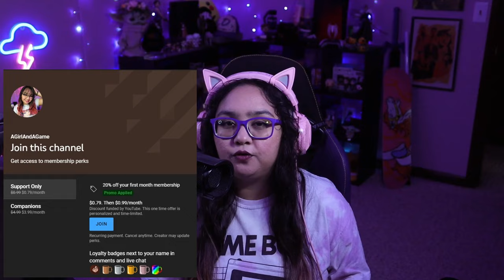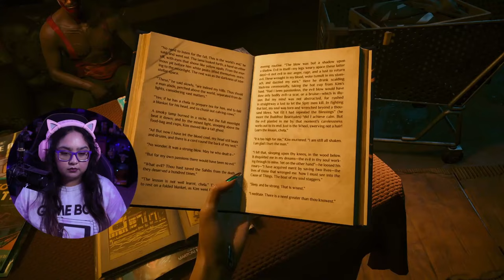Welcome To Dogtown! | Cyberpunk 2077 Phantom Liberty Part 1 | First Playthrough | AGirlAndAGame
In part 1 of Cyberpunk 2077 Phantom Liberty, Phantom Liberty is a new spy-thriller adventure for Cyberpunk 2077. Return as cyber-enhanced mercenary V and embark on a high-stakes mission of espionage and intrigue to save the NUS President. In the dangerous district of Dogtown, you must forge alliances within a web of shattered loyalties and sinister political machinations. Do you have what it takes to survive? Thank you to Terminals and CD Projekt RED for sending me a copy of the game!